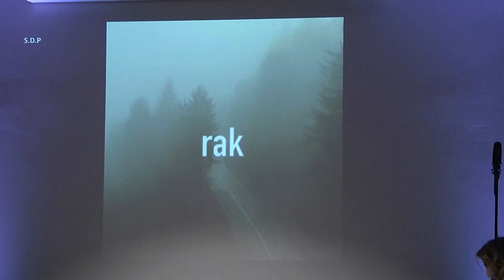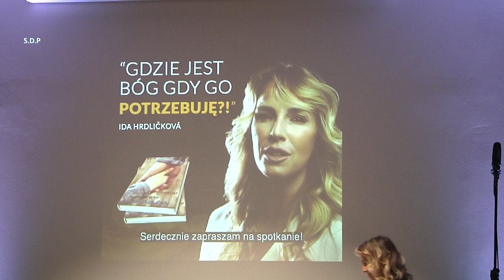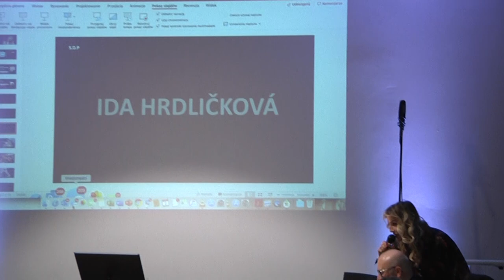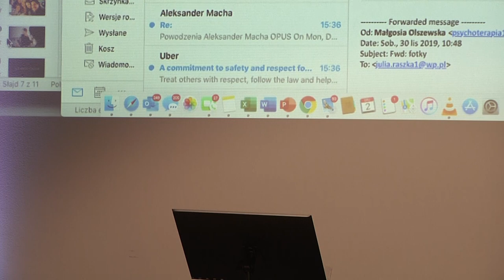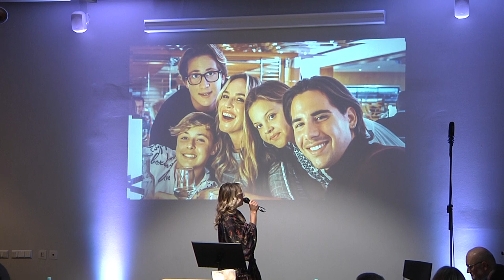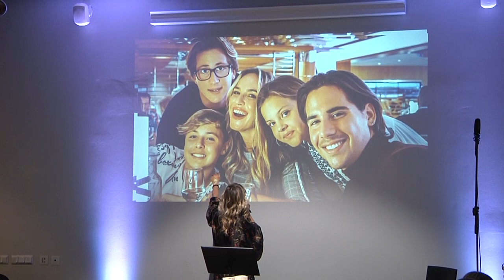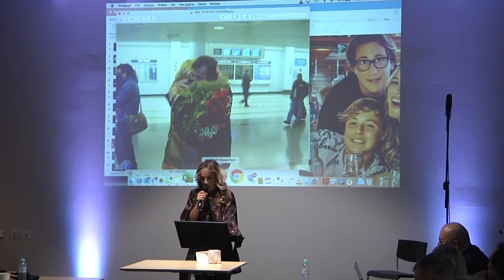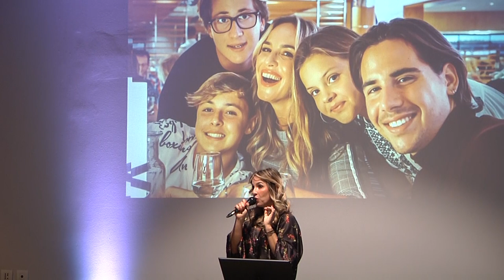Świadectwo życia - Ida Hrdličková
Bohaterka książki Lidii Czyż pt. "Pozostała tylko nadzieja", Ida Hrdličková dzieli się swoim niezwykle MOCNYM świadectwem. Odpowiadając na pytanie "Gdzie jest Bóg gdy go potrzebuję?!"